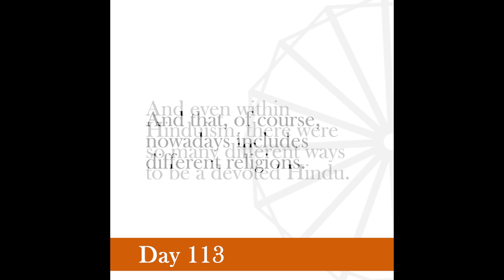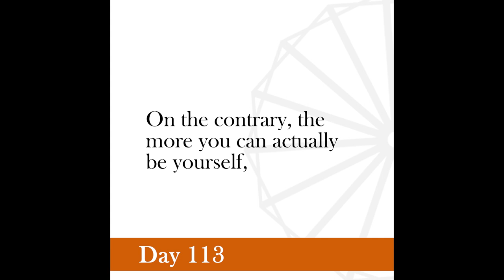Nonviolence Daily | Day 113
Every village has to become a self-sufficient republic.
-Gandhi, January 18, 1922